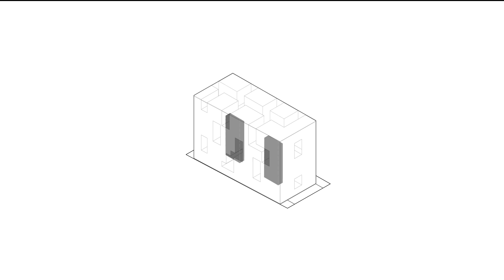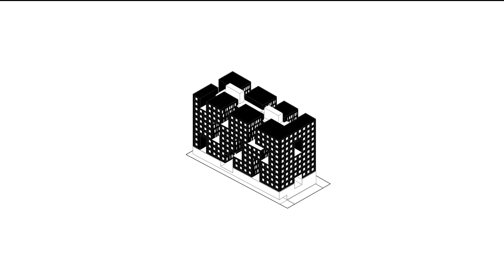ACCORAAC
ACCORAAC tries to provide a context-oriented and critical alternative to high-density housing, using the strategy of massing as a permeable integrated whole and defining continuous active common spaces, along with residential units with a high degree of flexibility, to provide desirable spatial qualities. ACCORAAC tries to facilitate and accelerate development according to the concept of individuality.